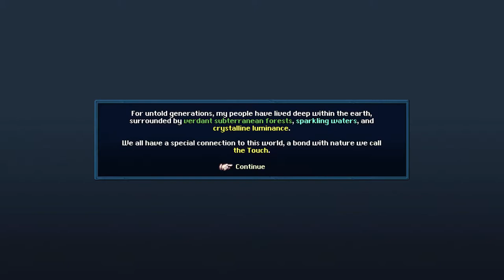First Thoughts: Tangledeep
basically yeah, if you enjoy roguelikes and especially mystery dungeon games, here is another one of those for you? it's good